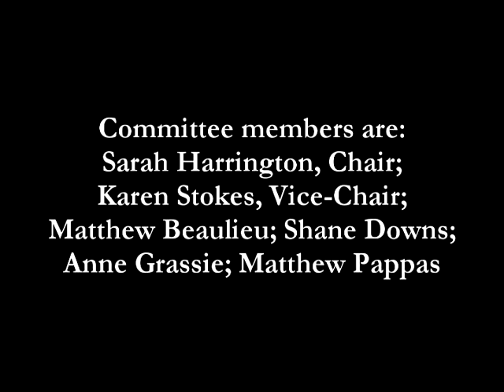SpecialServices8 18 22